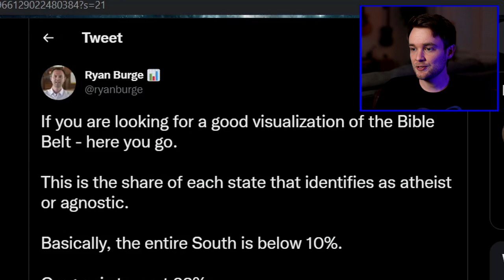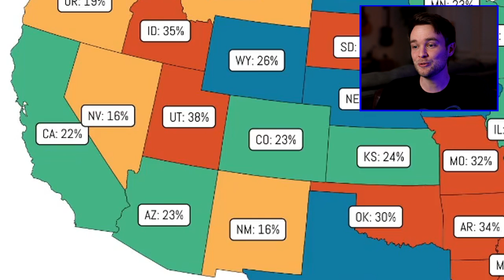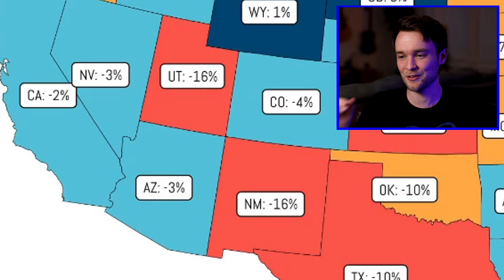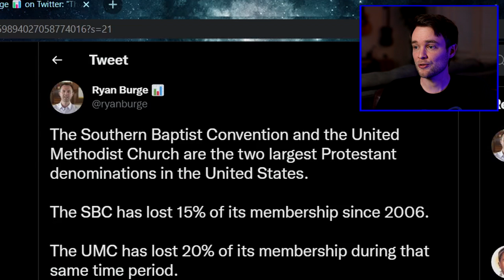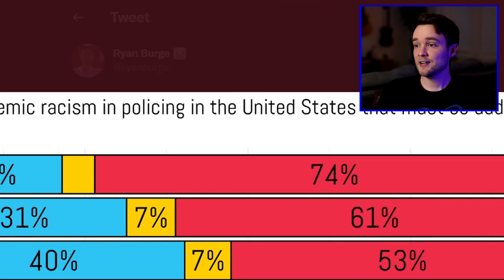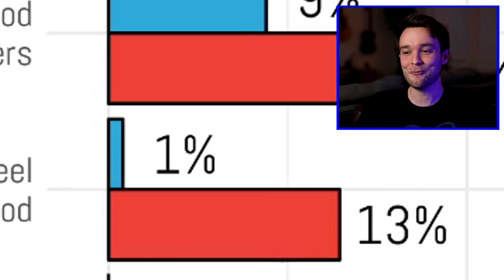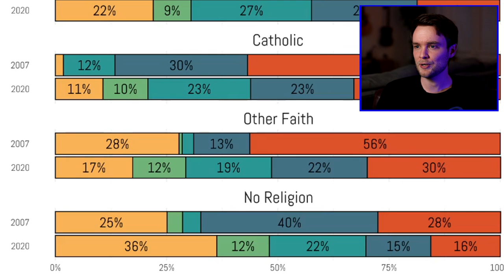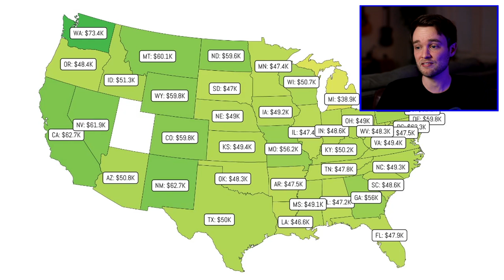Maps and Graphs About Religion in America (That You Need to See)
Social scientist Dr. Ryan Burge makes fascinating maps and graphs about religion and politics in America, largely from General Social Survey data. Here I examine his work on a ton of topics, including: political partisanship of evangelicals, US states with the most atheists and agnostics, religious majorities in each state, LGBT inclusion by religious denomination, and more.

I hope you guys like this near copy of JackSucksAtGeography but with scholarly sources.

SUPPORT